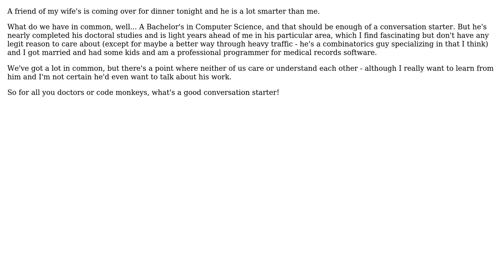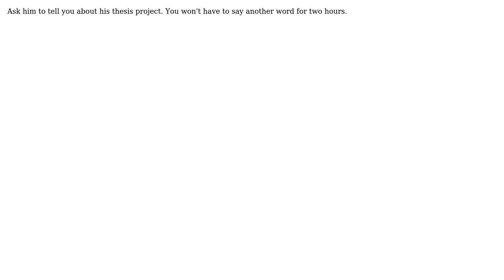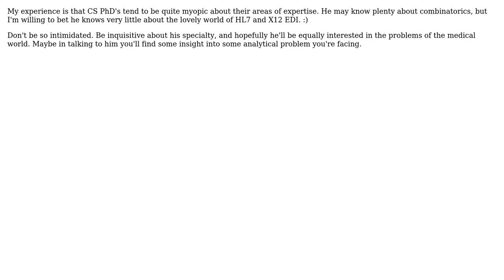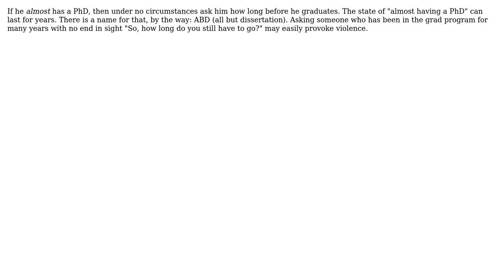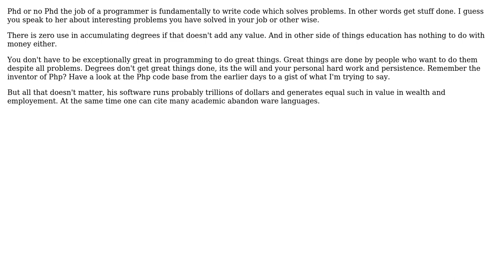As a code monkey, how to discuss programming with a guy who almost has a doctorate in computer...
Software Engineering: As a code monkey, how to discuss programming with a guy who almost has a doctorate in computer science

With thanks & praise to God, and with thanks to the many people who have made this project possible! | Content (except music & images) licensed under CC BY-SA | Music | Images & others | With thanks to user Steven A. Lowe user Philip Regan user Peter Turner user Otavio Decio user kirk.burleson user Keith Gaddis user KChaloux user kamaal user Gratzy user gnat user Gary Rowe user Frank Shearar user Erik Funkenbusch user dukeofgaming user Dima user David Cournapeau and the Stack Exchange Network Trademarks are property of their respective owners. You are responsible for your own actions.